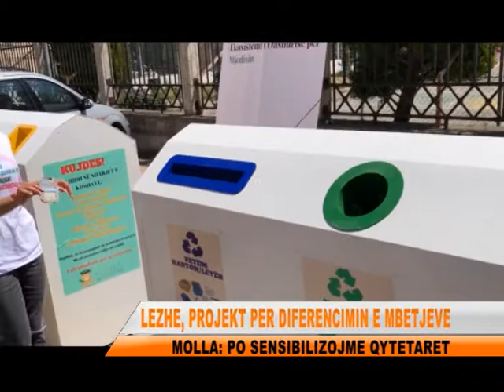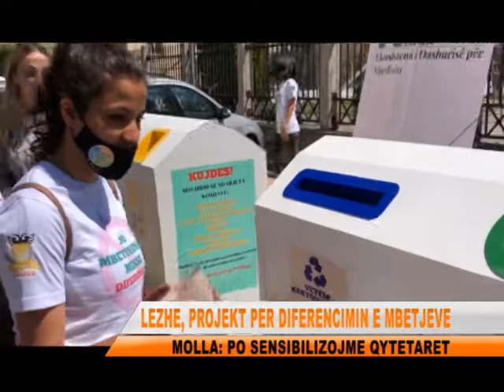LEZHA DHE DIFERENCIMI I MBETJEVE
Bashkia e Lezhes ne bashkepunim me qendren ditore Hana kane ndermarre nje projekt pilot per diferencimin e mbetjeve. Ky projekt po vihet ne zbatim ne dy pallate ne qytetin e Lezhes, ku banoret jane trajnuar dhe sensibilizuar per hedhjen e mbetjeve ne menyre te diferencuar.